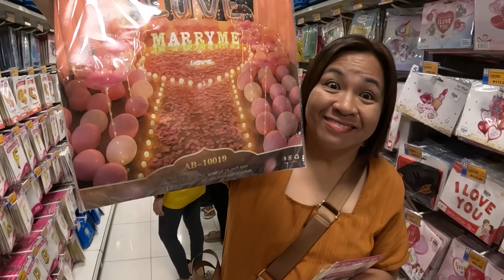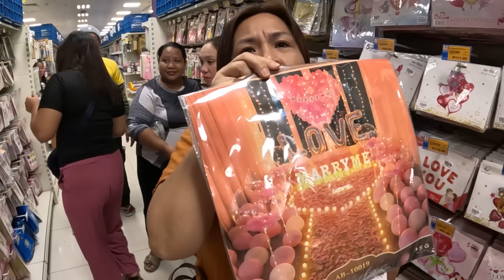BAKIT GANUN..??🤔ANG REGALO NI MRS. KABUSINESS?!🤪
NEW FB PAGE !! NEW FB PAGE !!

ATTENTION